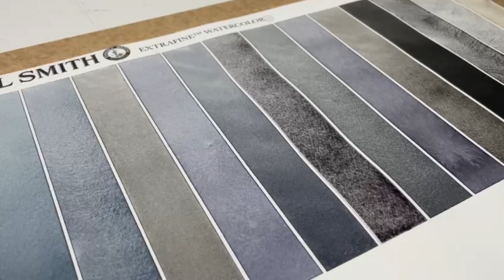WCW Answer Joseph Zs Warm Grey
What Color Wednesday Answer!

Joseph Z's Warm Grey, DANIEL SMITH Extra Fine Watercolor!

“Joseph Z’s Warm Grey, developed by Joseph Zbukvic, which he describes as; “…perfect for strong summer light when shadows have that rich warm glow. It’s particularly useful for painting late afternoon light effects with its pinkish glow when it’s diluted into lighter washes. It can capture that evening glow perfectly.”

Part of our Signature Series, Joseph Z’s Warm Grey is very dark in mass tone with the slightest pink undertone in light washes, it mixes beautifully with other colors, both toning down and adding a hint of warmth. Joseph Z’s Warm Grey is semi-transparent, granulating, low staining and has excellent lightfastness.”

About Daniel Smith Swatch Drawdown
The Daniel Smith Drawdown is a tool used by our chemists to test the color batch in the lab before moving onto the production floor to be made. What you see on the drawdown is the paint being mixed with distilled water in a ten to one ratio (10:1). This is 10 parts distilled water by weight to one part paint. Once the paint and distilled water are mixed the chemist then loads a brush with the paint by dipping it into the mixture one time. The chemist then proceeds to do a wash on the upper portion of the drawdown. What you see is a wash completed by loading the brush only once.

Next, a new brush is used and again loaded with the same mixture. The chemist then starts from the top left and makes brush lines until reaching the end of the paper which is bottom right. This gradient shows what the paint looks like from first putting it down until the point the brush is almost or fully unloaded. The paper used for drawdowns is Lana Aquarelle 140# cold-processed watercolor paper.